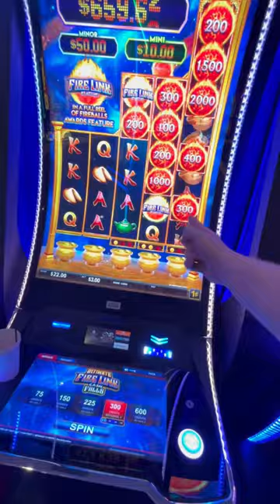1…2…and I’m out ✌️🤭money